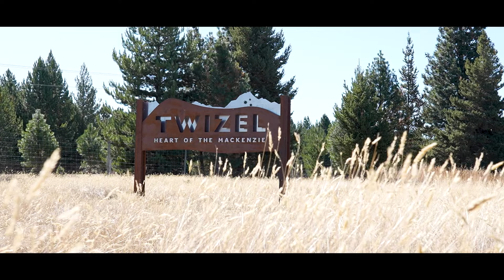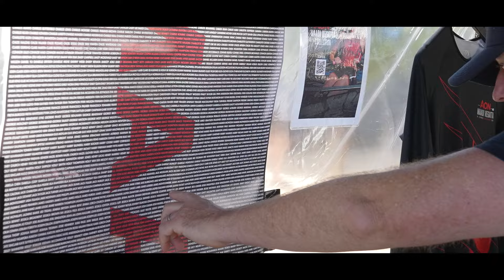2024 AON Maadi Rowing Regatta Highlights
Highlights package from the 76th AON Maadi rowing regatta 2024 held on Lake Ruataniwha in the picturesque township of Twizel, New Zealand.